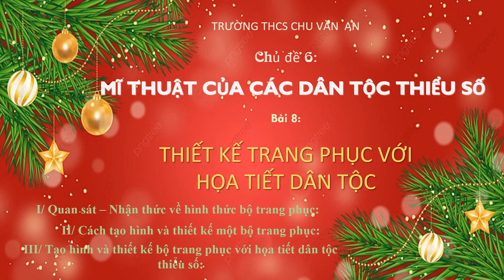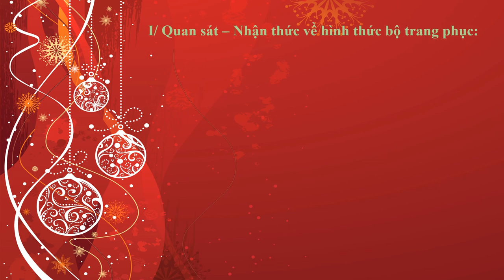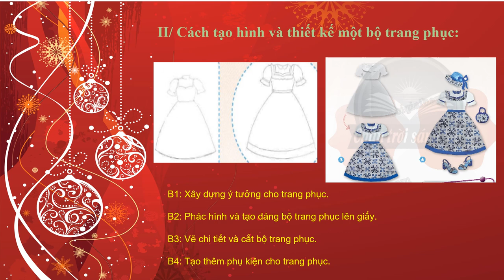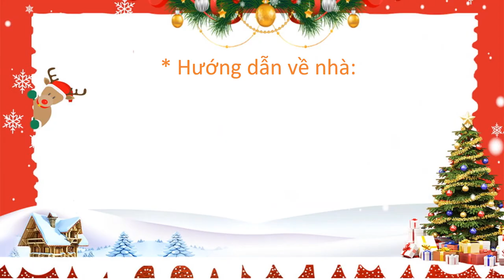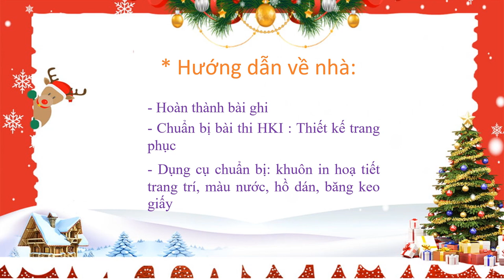MỸ THUẬT 8 - ÔN TẬP KIỂM TRA HỌC KỲ I (2023-2024)